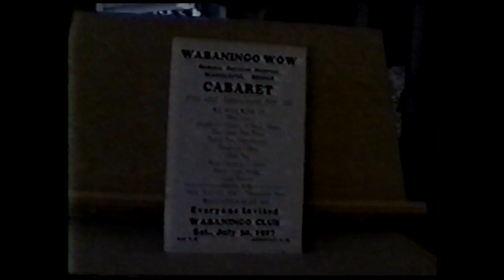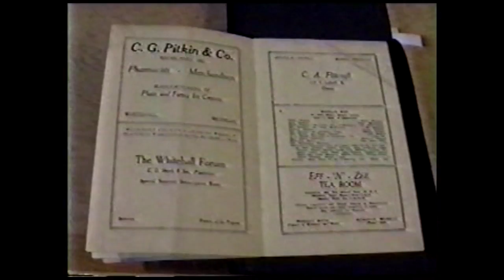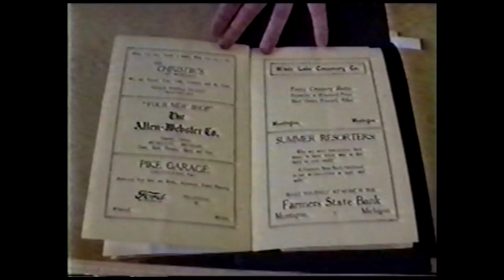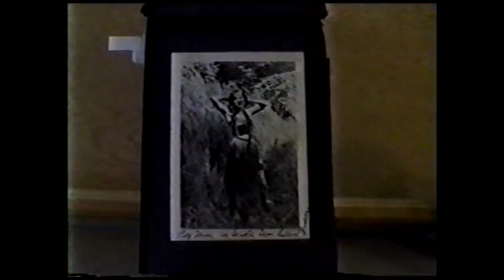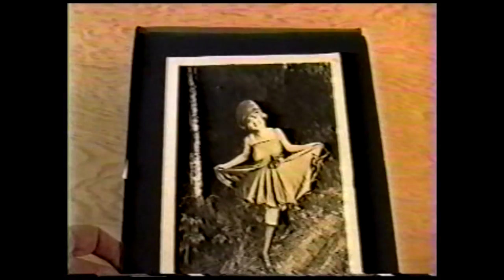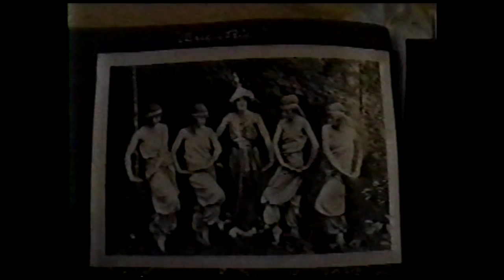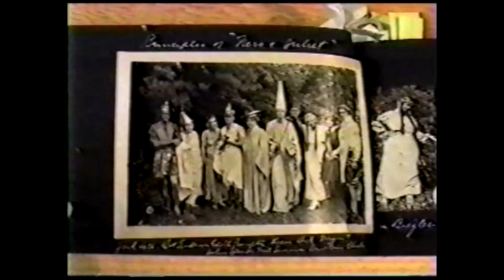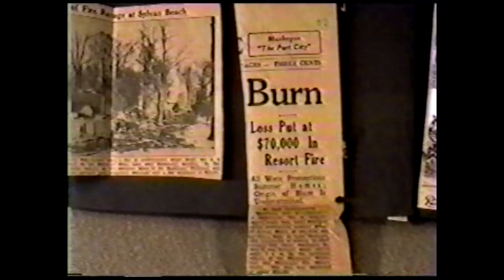Family History Peg Van De Venter Photos 1993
Description Family History  Peg Van De Venter Photos  1993
by Joe Pitkins